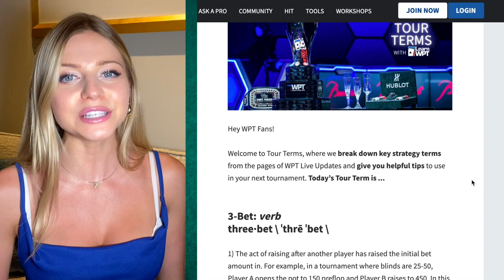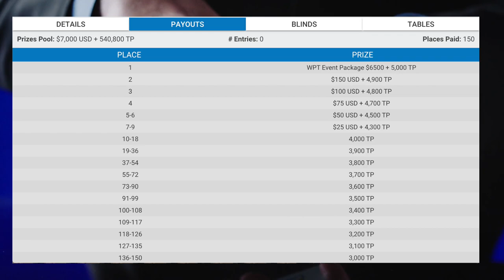This Week on the WPT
This week on the World Poker Tour:
🏆 Our WPT Venetian event in Vegas is already a major record-breaking event
♠️WPTDS Venetian kicks off later this week
🤓Learn WPT has implemented a helpful new tool to aid your play
♠️And Club WPT members are in with a chance of winning a $6500 Main Event VIP Seat Package to the bestbet Scramble Championship

Give us love on Instagram